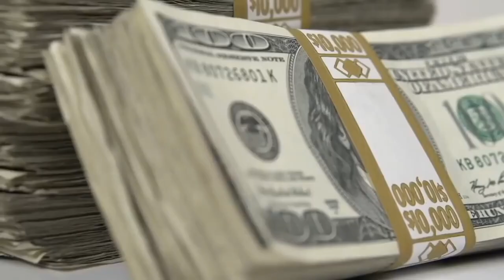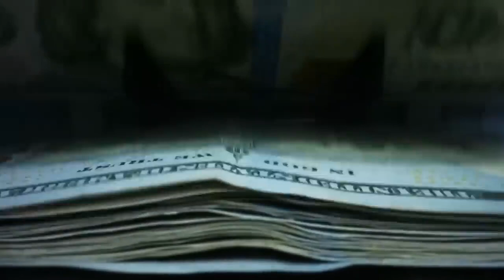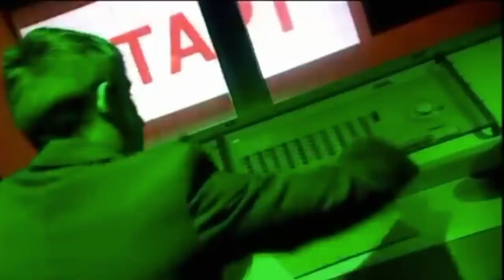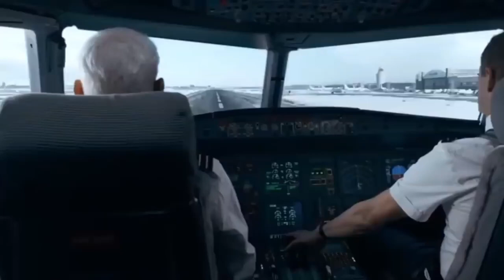7 People Who Reacted Incredibly in Extreme Situations